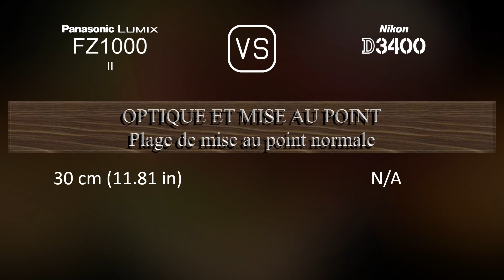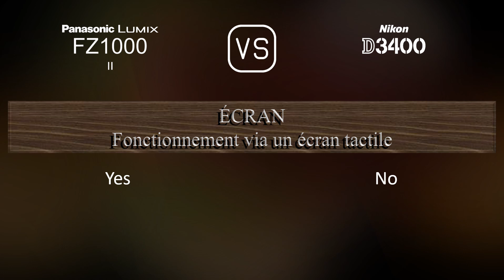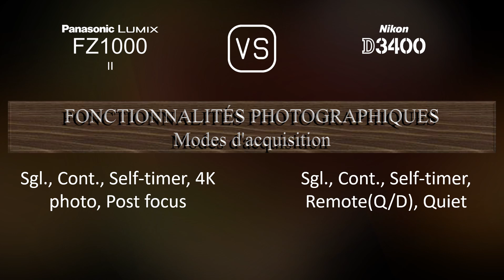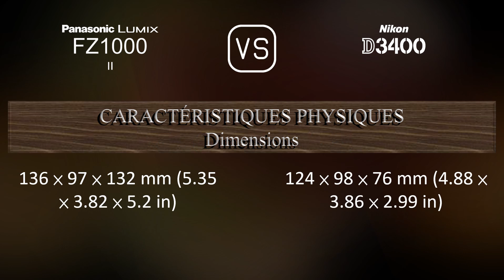Panasonic Lumix FZ1000 II vs. Nikon D3400: Une Comparaison de Caractéristiques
Cette vidéo fournit un aperçu des fonctionnalités du Panasonic Lumix FZ1000 II et du Nikon D3400 dans une comparaison de caractéristiques (comparison of specifications).

00:25 LANCEMENT
00:33 BOÎTIER
00:40 CAPTEUR D'IMAGE
01:01 IMAGE
01:16 OPTIQUE ET MISE AU POINT
01:58 ÉCRAN
02:16 VISEUR
02:30 FONCTIONNALITÉS PHOTOGRAPHIQUES
03:24 FONCTIONNALITÉS VIDÉOGRAPHIQUES
03:38 STOCKAGE
03:42 CONNECTIVITÉ
04:07 CARACTÉRISTIQUES PHYSIQUES
04:24 AUTRES CARACTÉRISTIQUES